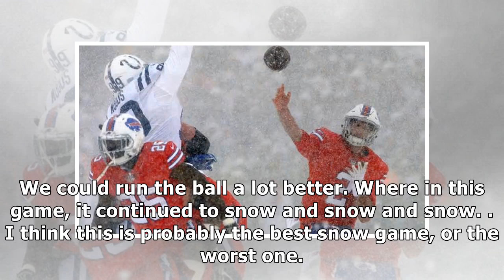Lesean mccoy, bills players react to 'crazy' snow game | nfl.com